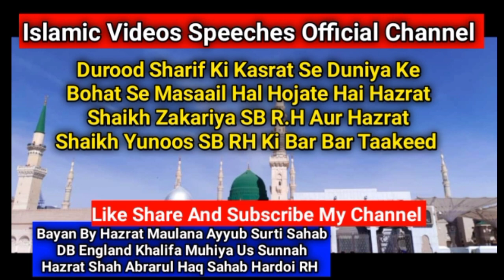Durood Sharif Ki Kasrat Se Duniya Ke Bohat Se Masail Hal Honge By Maulana Ayub Surti SB DB England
WELCOME TO ISLAMIC VIDEOS SPEECHES OFFICIAL YOUTUBE CHANNEL

VERY IMPORTANT BAYAN

FOR LATEST UPDATES DAILY INSHALLAH

ISLAMIC VIDEOS SPEECHES OFFICIAL